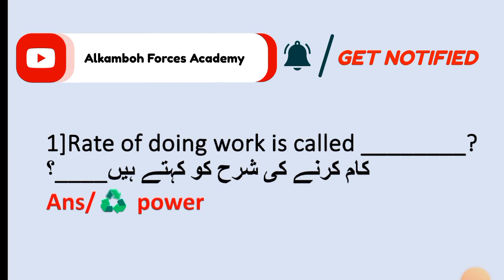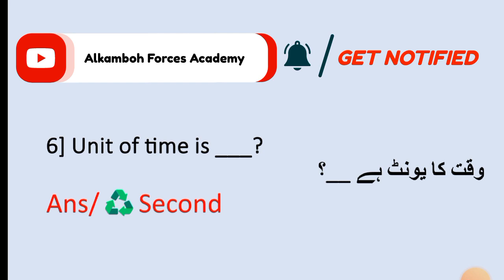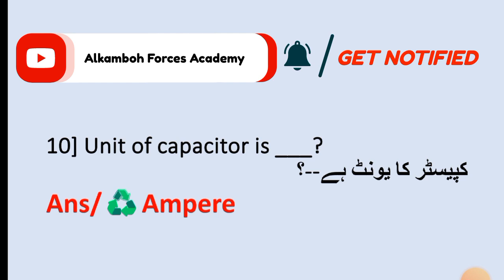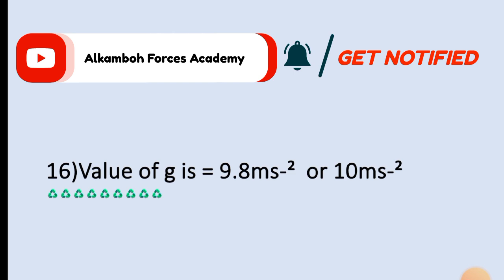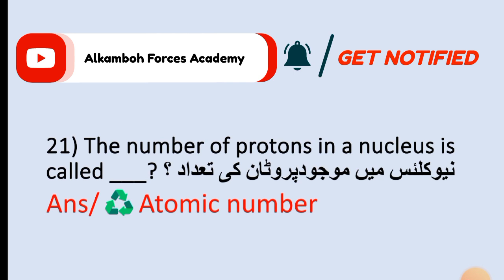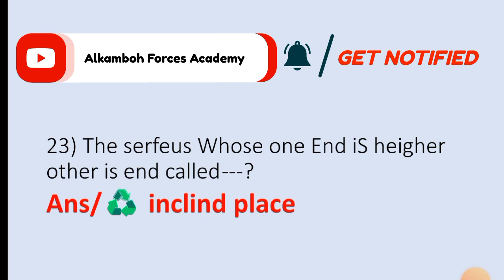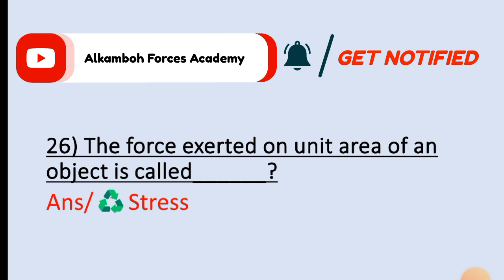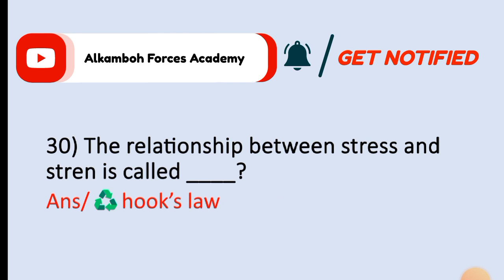paf physics test preparation | physics test for aero trade | today paf test experience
physics test for paf
physics test for aero trade
paf physics mcqs
paf physics test preparation
Aerotrade physics test preparation and mcqs
most important physics mcqs for paf